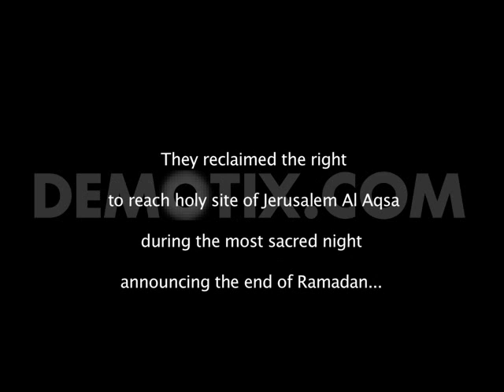GAZA - Historic Demonstration in West Bank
Thursday July 24 th – West Bank – 10 000 marched to Kalandia check Point, near Jerusalem in protest against Israel’s Gaza offensive … Qais Abd al-Karim a member of the Palestinian liberation organisation says a third intifada is likely to happen.

Shots clashs in Kalandia check point between Israel army and Palestinians ambulances taking wonded people in hospital People marching raising palestinians flags vox pop Soundbite of Qais Abd al-Karim historic member of Plo.